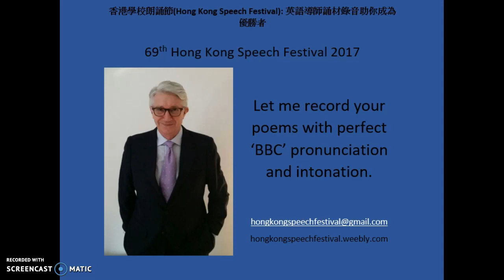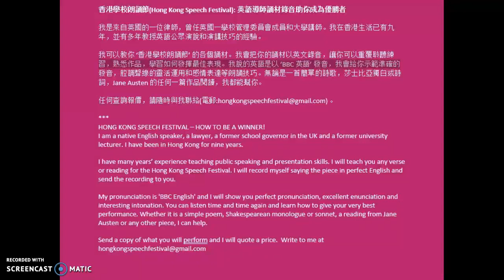The Apple-Raid, by Vernon Scannell, Hong Kong Speech Festiva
'The Apple Raid', by Vernon Scannell
69th Hong Kong Speech Festival 2017
Let me record two versions of any piece for the Hong Kong Speech Festival.  The first will be for pronunciation and enunciation, and the second with interesting intonation so your audience will really listen and enjoy your performance.  I can record any piece, whether it is a simple poem, a reading from a Roald Dahl book (such as ‘Fantastic Mr Fox', 'The Great Glass Elevator' or 'Charlie and the Chocolate Factory') or from Jane Austen (eg ‘Northanger Abbey’).  I can teach you how to say a Shakespearean monologue or sonnet. Wherever you are in the world, I can do this for you for any speech festival or competition, or just a performance at school.

U70
E70
K70
Y70
Solo Verse Speaking, Non-Open
     Secondary 6, Boys $120
  The Works – Chosen by Paul Cookson, pages 470-471
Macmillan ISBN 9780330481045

First line:
Darkness came early, though not yet cold;
Last line:
In an orchard in France beneath apple trees.